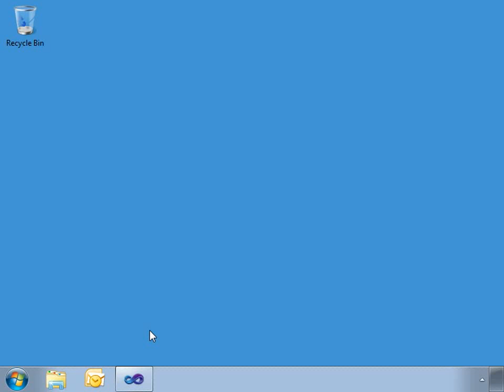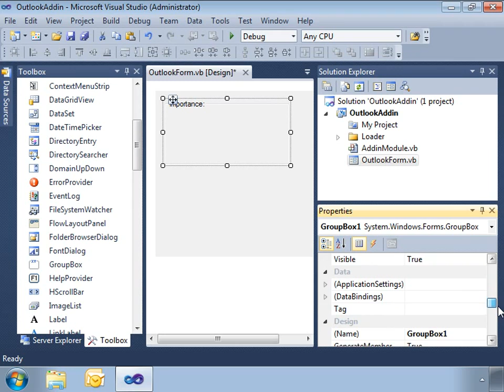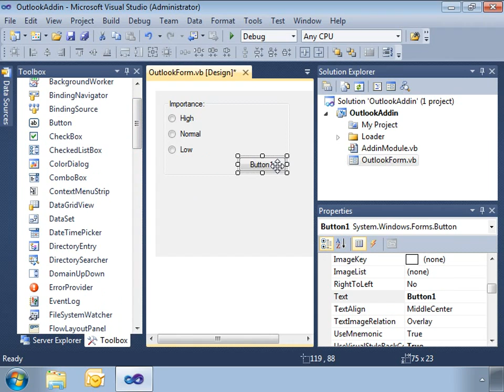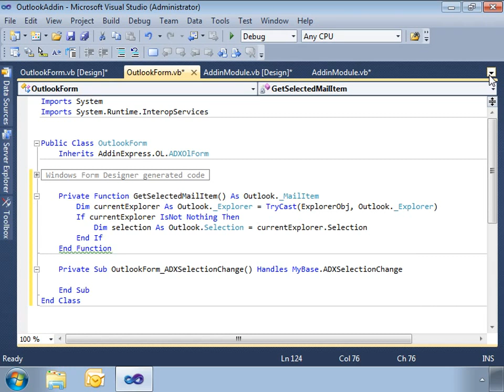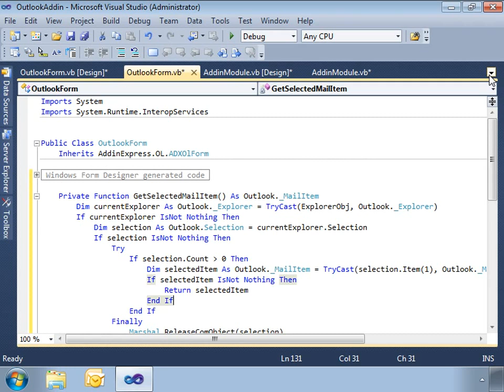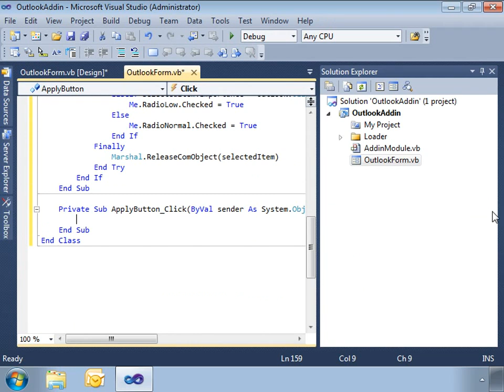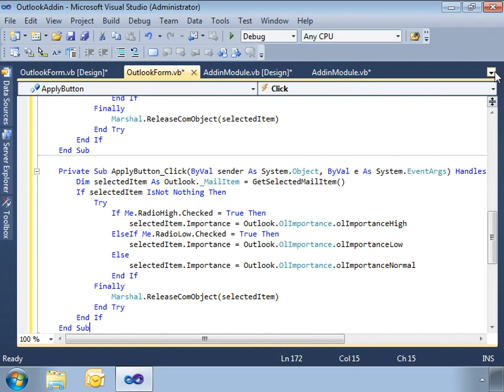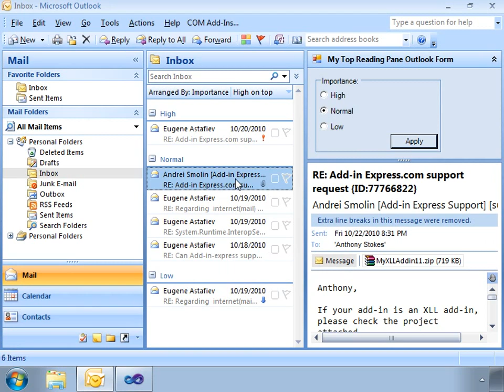Customizing Outlook Reading pane: TopReadingPane region (VB.NET, C#)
See how to create an advanced region residing at the top of the Outlook Reading Pane.

This sample video was captured in Visual Studio 2010 (VB.NET) with Add-in Express for Office and .net, which allows creating advanced regions for Outlook 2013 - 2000.